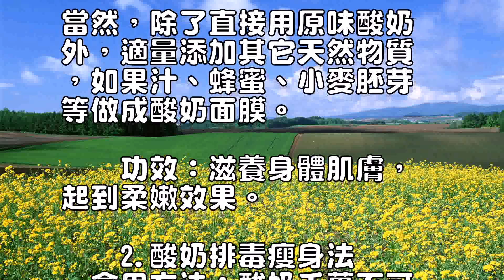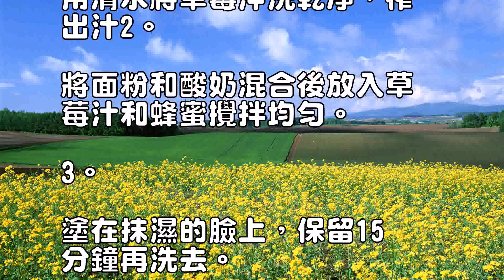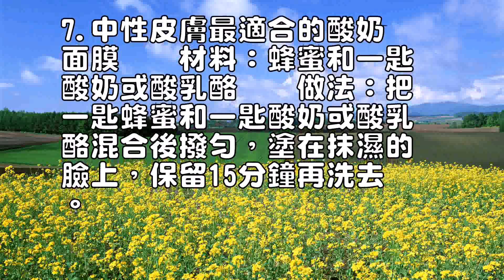酸奶草莓面膜最適合中性皮膚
0
你知道嗎，酸奶含有大量的
乳酸菌喝了不但對腸胃有很
好的調節作用，也是DIY
護膚的好材料呢。

酸奶的性質溫和，有去角質
美白的功效，還能鎮靜曬後
肌膚。

往酸奶裡加入各種其他原料
，就能DIY出各種功效的
面膜了！

　　1.酸奶浴　　方法：
將酸奶放入洗澡水中，進行
酸奶浴，能美化全身肌膚。

當然，除了直接用原味酸奶
外，適量添加其它天然物質
，如果汁、蜂蜜、小麥胚芽
等做成酸奶面膜。

　　功效：滋養身體肌膚，
起到柔嫩效果。

　　2.酸奶排毒瘦身法
　食用方法：酸奶千萬不可
加熱，否則其中的活性乳酸
菌會被破壞殆盡。

一般瘦身初期可以每天飲用
三次250ml的酸奶，減
少肉類食物的攝取，待便秘
狀況消失腹部和下體趨於纖
瘦時，可以適量減少酸奶的
攝入，每日飲用一次即可。

　　最佳時機：酸奶完全可
以代替正餐食用。

但過於饑餓的時候不宜立即
飲用酸奶，容易給胃造成負
擔。

可以先喝一些蔬菜湯或吃水
果蔬菜，再喝酸奶。

　　功效：酸奶對於腹部、
腿部減肥有著比較好的效果
，以酸奶代餐，不僅能清除
宿便，更能起到瘦身作用。

　　3.酸奶蜂蜜面膜
材料：酸奶、蜂蜜、精麥粉
　　做法：取一湯匙酸奶和
蜂蜜，摻入6—8倍的精麥
粉中，調成膏狀，塗敷於臉
部和頸部，並輕柔按摩，使
面膏慢慢乾透，隨後再用溫
熱毛巾，從頸部到臉做環狀
擦拭，直至擦凈。

　　4.草莓面膜擊退你的
痘痘　　材料：草莓4粒、
面粉1小匙、酸奶少許、蜂
蜜1小匙　　做法：1。

用清水將草莓沖洗乾凈，榨
出汁2。

將面粉和酸奶混合後放入草
莓汁和蜂蜜攪拌均勻。

3。

塗在抹濕的臉上，保留15
分鐘再洗去。

　　5.緊膚面膜　　梨、
酸奶面膜。

堅持每日一次。

適合油性、中性皮膚。

　　6.酸奶清潔面膜
材料：酸奶和面粉　　做法
：1。

將適量的酸奶和面粉放在小
缽中，調勻成濃稠的酸奶糊

(不要調得太稀，否則無法
將面膜塗厚)2。

均勻地敷於全臉，待10～
15分鐘後，用溫水洗凈即
可。

　　功效：酸奶面膜可以兼
做洗臉之用，使用前後不必
刻意清潔臉部。

使用4～5回後，肌膚將會
有全新的感受。

7.中性皮膚最適合的酸奶
面膜　　材料：蜂蜜和一匙
酸奶或酸乳酪　　做法：把
一匙蜂蜜和一匙酸奶或酸乳
酪混合後撥勻，塗在抹濕的
臉上，保留15分鐘再洗去